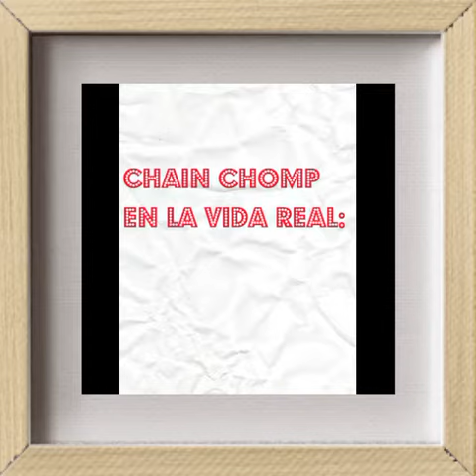La evolución de chain chomp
Aquí esta la evolución de chomp el perro que se parece a pac-man XD XD es el p